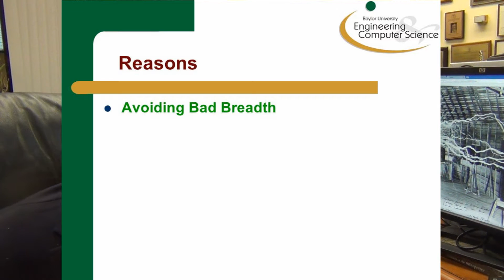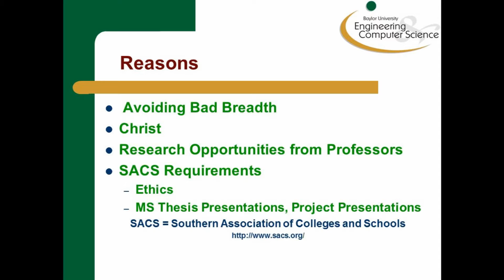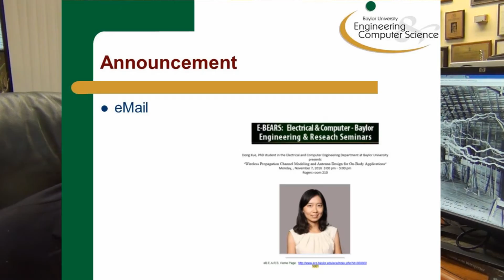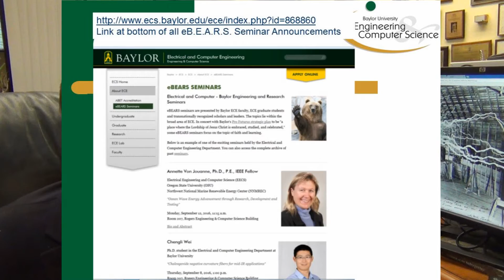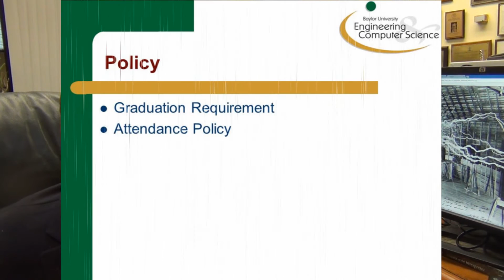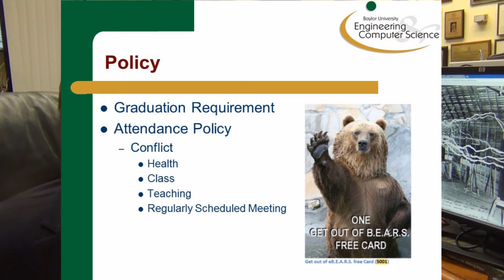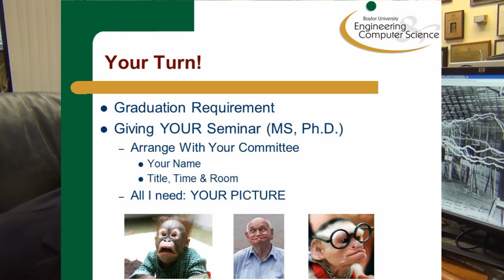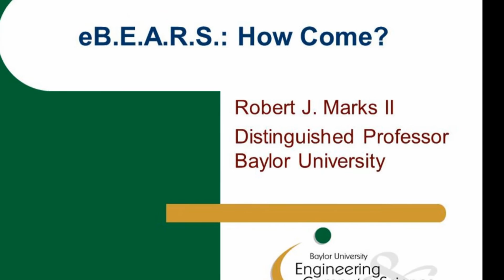EGR5001 eB.E.A.R.S. Homework (See below for BYLAWS)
eBEARS bylaws:

1. Intro to eBEARS video (Keep Bob happy. Click THUMBS UP.)
2. eBEARS is required for ECE grad students who
     (a)  are supported 50% by a TA or RA appointment, or
     (b) are taking 9 hours of coursework or more.
3. Double Header Rule: Unless otherwise indicated, if there is more than one eBEARS scheduled in a week, attendance at one seminar is enough.
4. Early Bird Rule: When you give an eBEARS presentation, you are excused from all  eBEARS for the remainder of the semester.